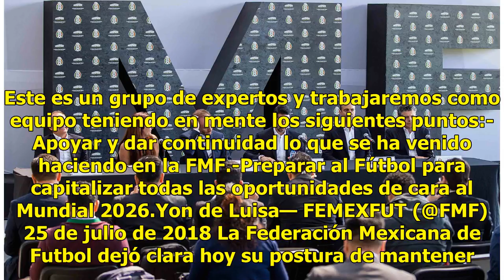Así fue la presentación de Yon de Luisa como nuevo presidente de la Femexfut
Toluca.- Yon de Luisa, nuevo presidente de la Federación Mexicana de Futbol, anunció este miércoles que dará un especial énfasis al trabajo de las selecciones nacionales.“El principal objetivo de Federación es deportivo y el trabajo de Guillermo (Cantú) y su equipo será fundamental en la preparación...